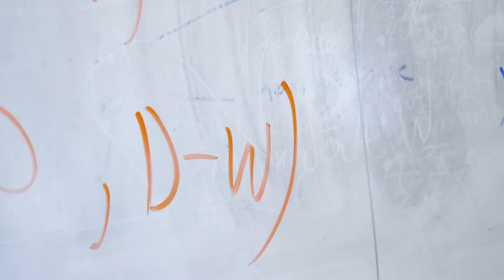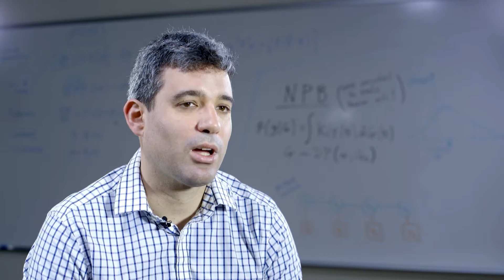Statistics and Statistical Modeling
The BSOE Statistics faculty is the considered one of the best applied Bayesian departments in the world. The faculty collaborate with other departments across campus to use statistical models to create real world applications from massive amounts of data.